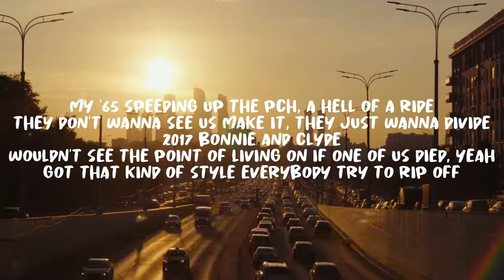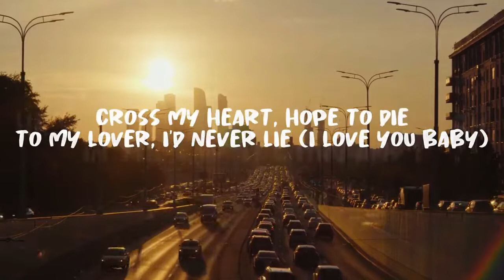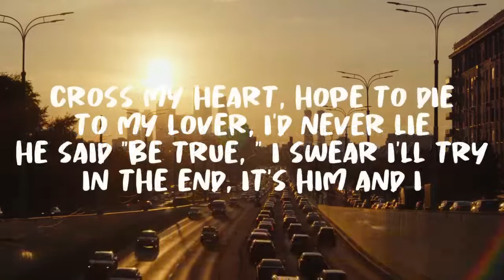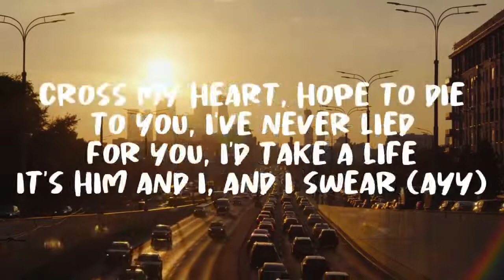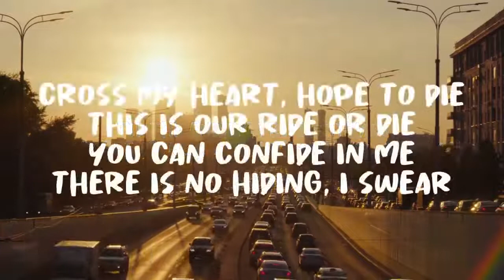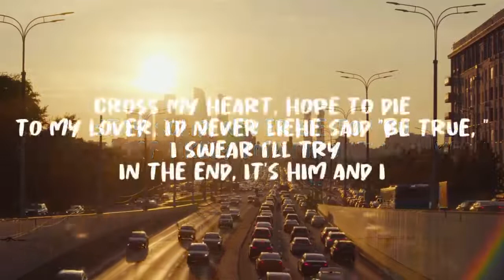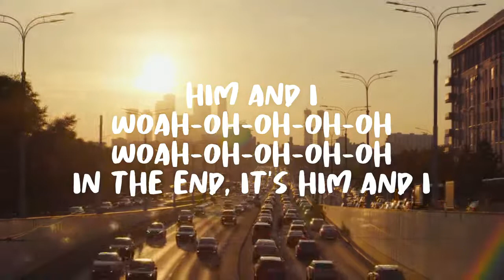G-Eazy & Halsey - Him & I (Lyrics)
🎤 Lyrics: G-Eazy & Halsey - Him & I

[Post-Chorus: Halsey]
Him and I
Oh-oh-oh-oh-woah
Oh-oh-oh-oh-woah
Oh-oh-oh-oh-woah
Oh-oh-oh-oh-woah

[Verse 2: G-Eazy & Halsey]
You know?

[Post-Chorus: Halsey]
Him and I
Oh-oh-oh-oh-woah
Oh-oh-oh-oh-woah
Oh-oh-oh-oh-woah
Oh-oh-oh-oh-woah

[Post-Chorus: Halsey]
Him and I
Oh-oh-oh-oh-woah
Oh-oh-oh-oh-woah
Oh-oh-oh-oh-woah
Oh-oh-oh-oh-woah